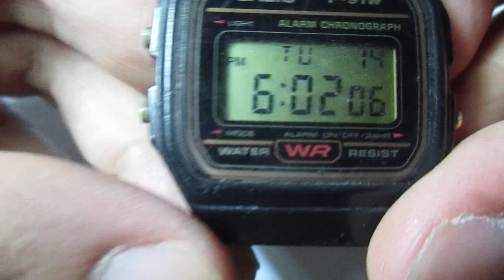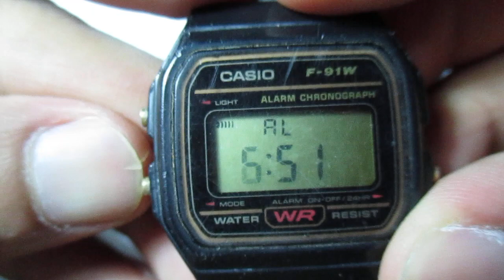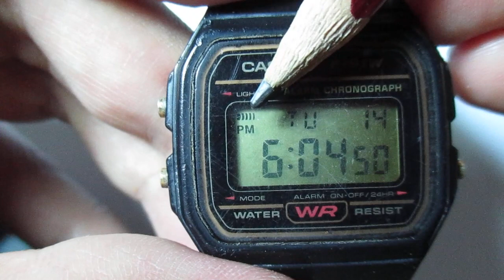Configuración de la alarma en el reloj Casio F-91W - Español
Configuración de la alarma en el reloj Casio F-91W

Casio F91w carcasa verde correa negra:

Casio F91w carcasa gris correa negra:

Casio F91w carcasa azul correa negra:

Casio F91w todo negro: